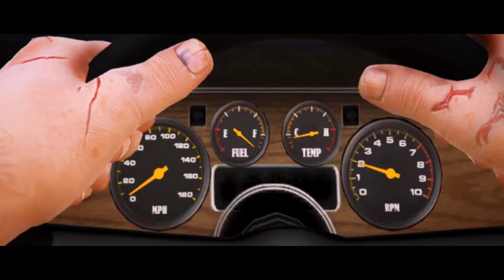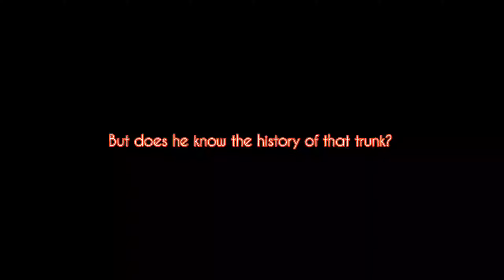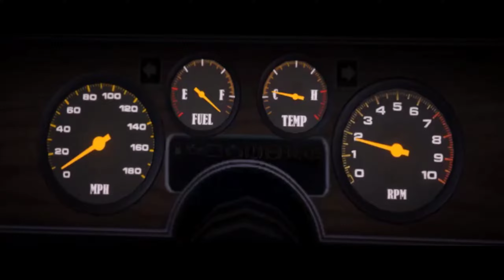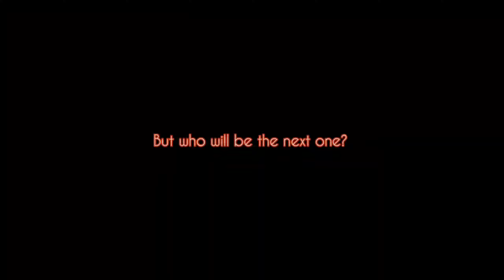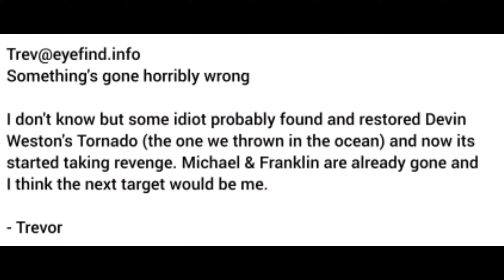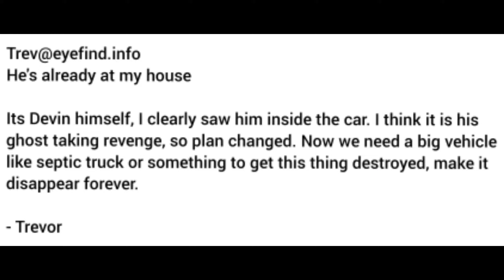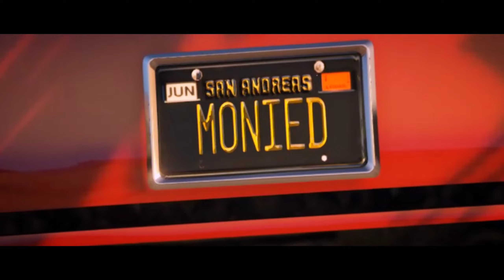Revenge Of Devin Weston - GTA 5 Thriller Movie - San Kustom Garage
DESCRIPTION:

A movie where Devin Weston's Declasse Tornado is portrayed as a evil car (possessed by Weston himself), and her aim is to kill everyone that were involved in the murder of her former owner.

The movie take place in 2020, 7 years from the events of GTA 5, so all the three protagonists became pretty rich by now and busy managing their own businesses.

The movie is heavily inspired from real movies like "Christine (1983)" and "Tarzaan The Wonder Car (2004)" as well. Even my aim is to make it a thriller movie, where everything is about a possessed car and her owners.

It took me many weeks to finish this movie, so please respect my works. And all of the scenes were made by me using the Rockstar Editor of GTA 5 (PC), and there are no mods used at all.

Hope you enjoy yourself!

Karl Casey @ White Bat Audio - All music.
Lynth Sord - Christine synthwave cover.

SOUNDS BY:

Rockstar Games - All In-game sound effects.
Christine (1983) - Headlight flashing sound.
Nagaty Studio - Phone ring sound effect.

VOICES FROM:

Grand Theft Auto: V - All dialogues.
Text To Speech (TTS) - News reader voices.